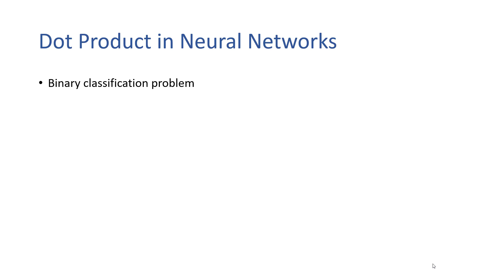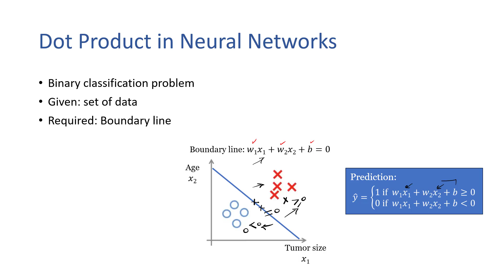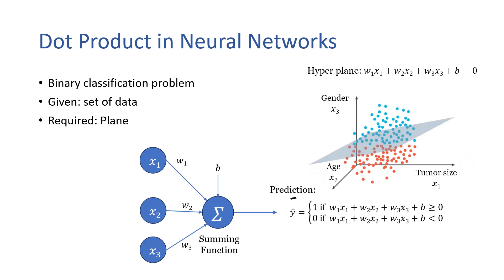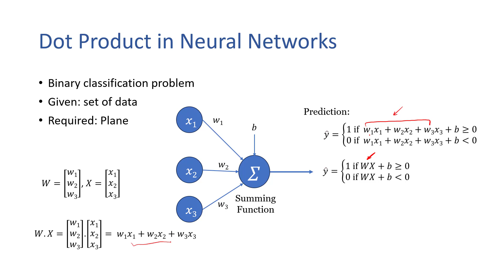12- Dot product in Neural Networks الضرب القياس والشبكات العصبية 2024 شرح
الفيديو بيشرح استخدام الضرب القياس في الشبكات العصبية